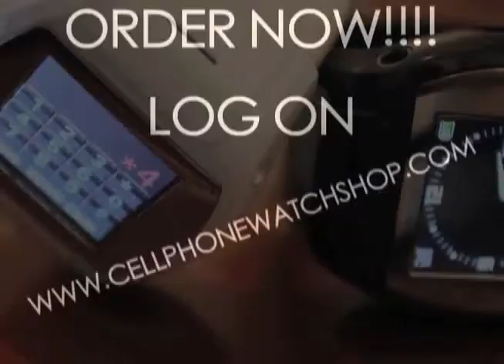Waka Flocka Flame - All I Got (Official Video)